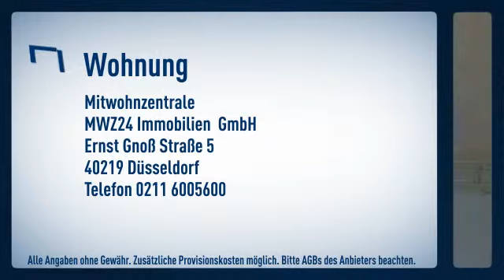Altstadt - Karlstadt: Modernes und gut geschnittenes Apartment in TOP-Lage mit wunderschönem B